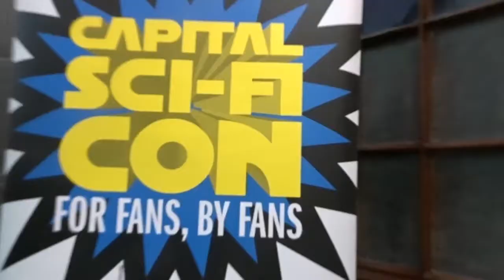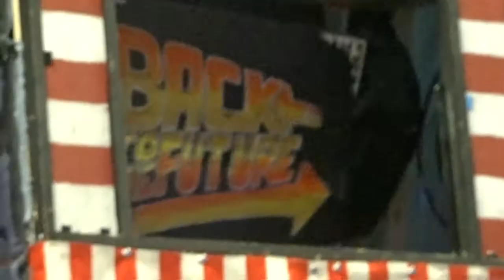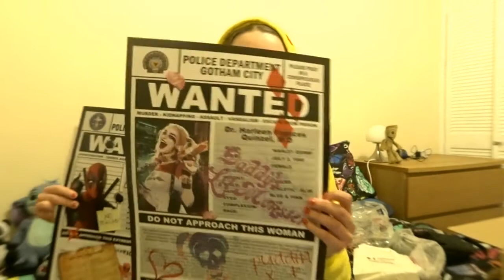Dangerdebbs at Capital Sci fi 2018 | Vlog 31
Drag my parents along on adventure as a Star wars Character to the Capital Scifi in Edinburgh.
So many people in costume, buy to much stuff and got to ask Cez William (body double of Wonder Woman) Question

Blue Diamond -Mileystar
Young adult Princess Liea - Hazel (costume by Kayrin as IT)
Dr who Droid - Allie Hiney